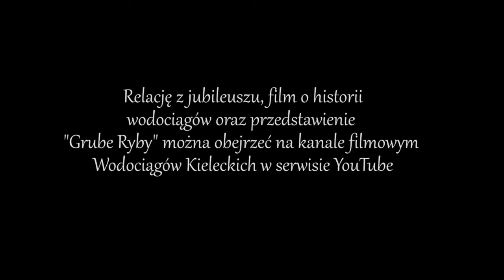Jubileusz 85-lecia Wodociągów Kieleckich relacja 10 min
10-minutowa relacja z obchodów 85-lecia Wodociągów Kieleckich 16 października 2014 w Kieleckim Centrum Kultury. Odznaczono długoletnich i zasłużonych pracowników firmy medalami państwowymi, nagrodami miasta i specjalnymi medalami spółki. Hitem jubileuszowego spotkania był spektakl satyryczny "Grube Ryby".